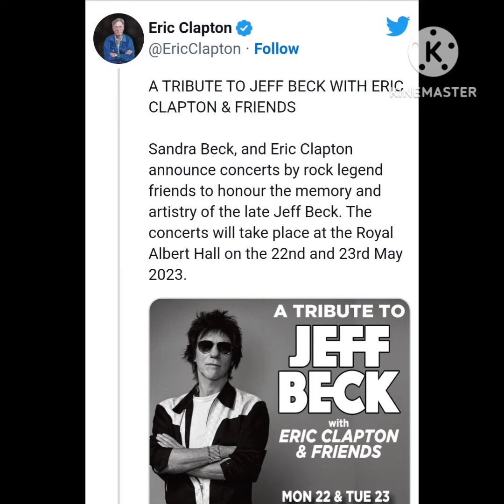Johnny's Music Updates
Johnny Depp's Music Updates:
Tribute concert for Jeff Beck this spring. Guess who is gonna be there? Lol 😎
Profits from the show will be donated to the Folly Wildlife Rescue.
The Backround and lineup to include:
Organised by Sandra Beck (Jeff’s wife) and Eric Clapton, in conjunction with Triple A Entertainment Group Ltd, the concert will take place on the evenings of 22 and 23 May London’s Royal Albert Hall.  Where JD and Jeff appeared while on tour last year.

Among the lineup are Clapton himself, Rod Stewart, ZZ Top’s Billy Gibbons, and Johnny Depp, whom Beck worked with on the collaborative studio album 18.
many others to be announced

New video release From Hollywood Vampires:
Can't put yr arms around a memory
Joe Perry Lead. It's excellent 👍
From their Album Rise
Love Tommy's shirt "No Reason